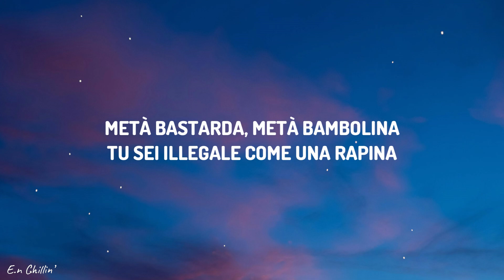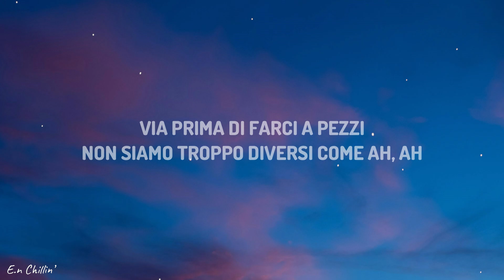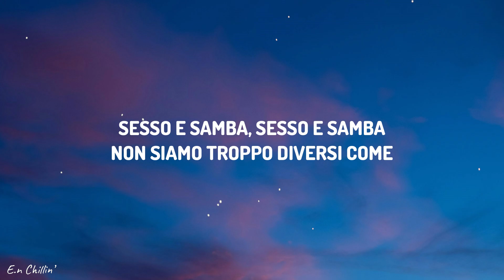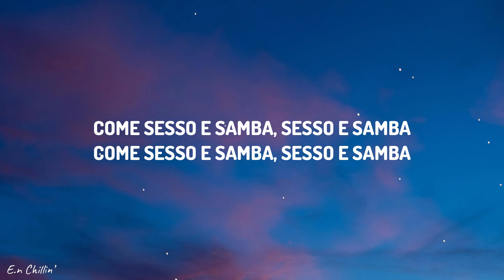Tony Effe, Gaia - SESSO E SAMBA (Testo/Lyrics)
(Lyrics):
Metto benzina, metto gasolina
Mi fai impazzire se fai la cattiva
Metà bastarda, metà bambolina
Tu sei illegale come una rapina

Principessa della strada
Mostrami la via della favela brasiliana
Seh, metti tutto nella Prada
Ti porto via con me in una villa a Copacabana

Ah, che follia
Sudamericana (Sudamericana)
Andare via (Via)
Via prima di farci a pezzi
Non siamo troppo diversi come (Ah, ah)

Quando balli mi fai perdere i sensi
Voglio ricoprirti di gioielli
Nessuno può farti i complimenti
Non hai sentimenti
A me piaci così
Con tutti i tuoi difetti
Fai la cattiva a letto
Mi sporchi col rossetto
Vengo da Roma centro
È pazza del mio accento
Vuole un figlio con me solo per farlo ricco e bello
Sto contando milioni, mi dispiace, non ho tempo

Ah, che follia
Sudamericana (Sudamericana)
Andare via (Via)

L'ultima nota
Di quelle canzoni d'amore
Che chiudono senza parole
Ma dicono la verità
Non siamo troppo diversi come

Come sesso e samba, sesso e samba
E la notte mi sbrana